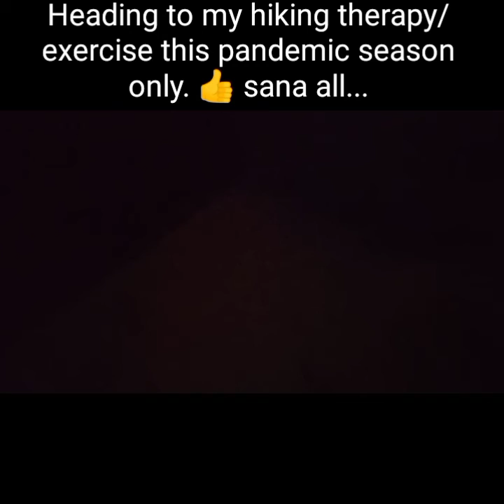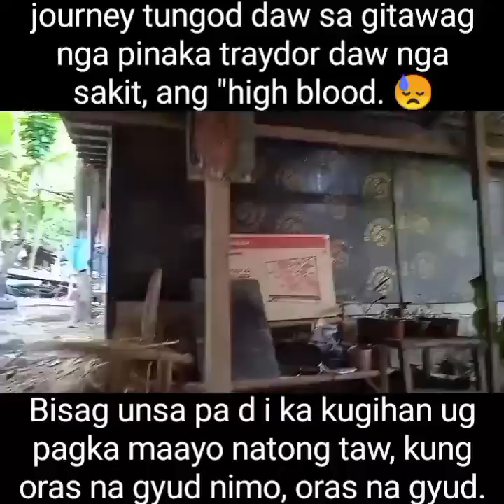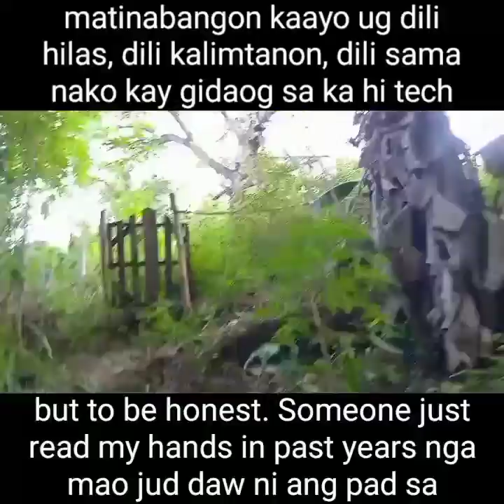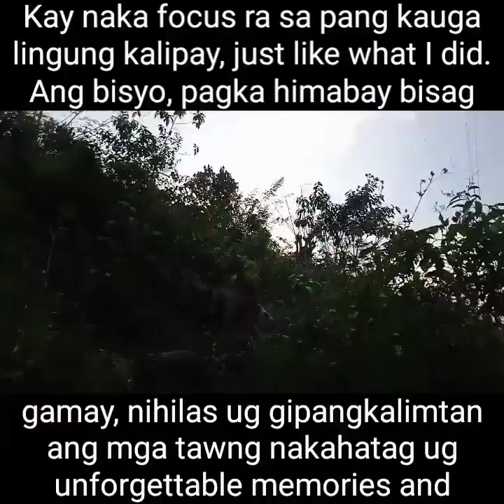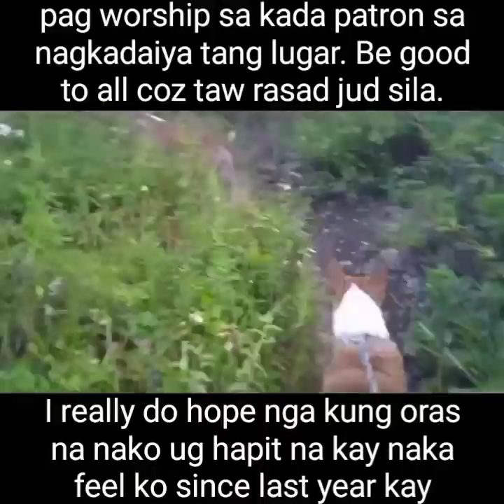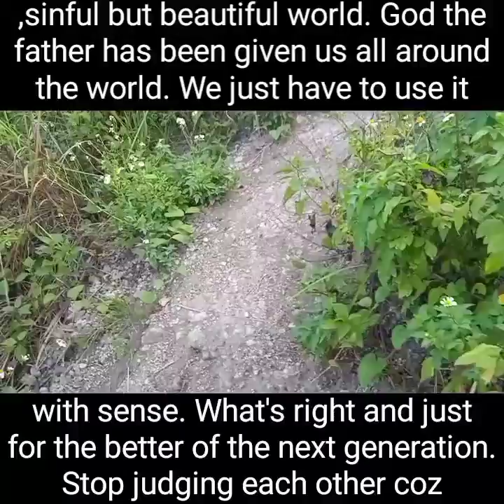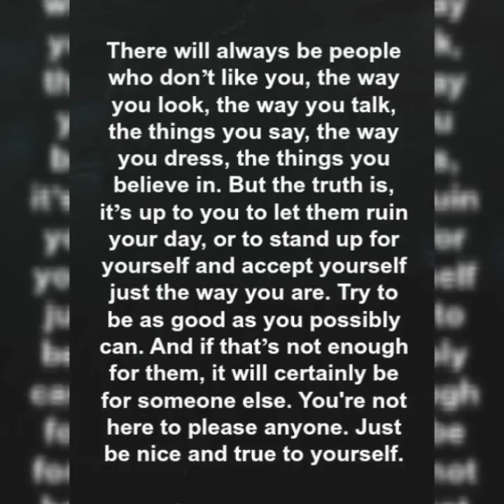Yesterdays self therapy/exercise this pandemic season ( April 8, 2021 )